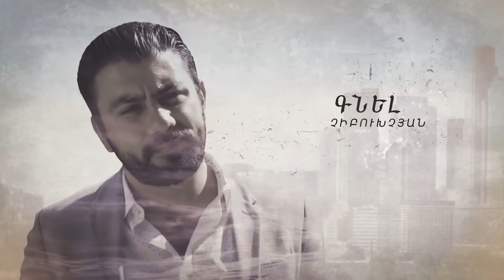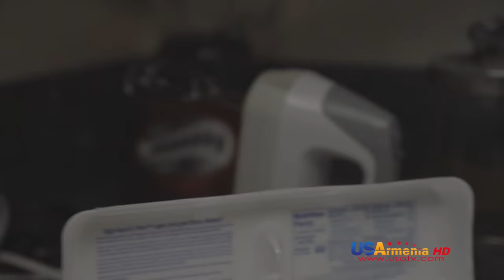Ushacac Ser seria 083